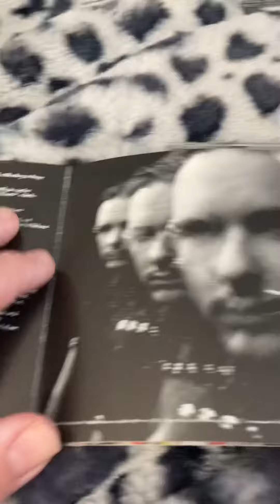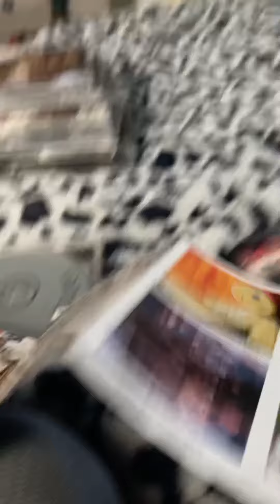September 4, 2021